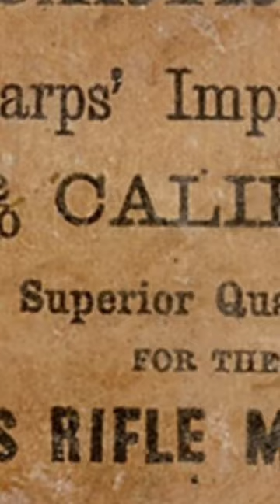The Sharps Rifle 🤠